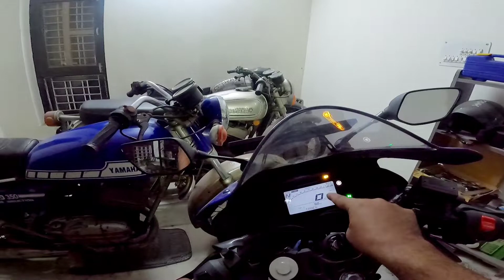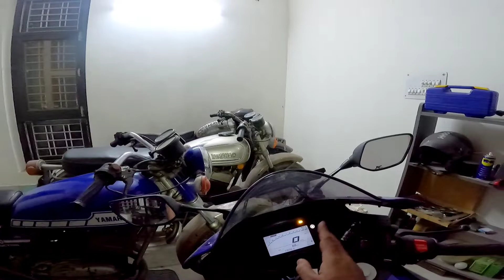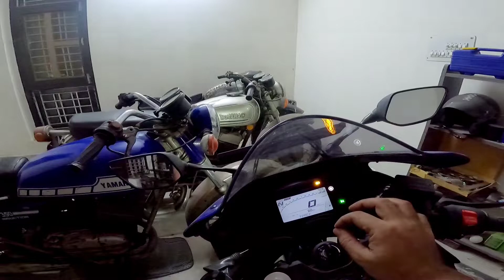Yamaha R15 Quickshifter | HOW TO Activate/Deactivate it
Two easy steps to switch QS on/off